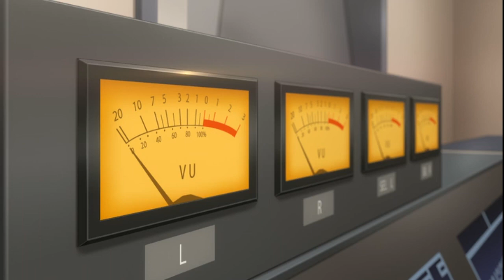The Many Sides Of Voice Actor Radio | Trailer (Hindi) | Crunchyroll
PLOT : 💟Yuhi Yugure and Yasumi Utatane, high school classmates and co-hosts of a weekly radio program, paint a picture-perfect friendship for their listeners. Yet, in reality, they couldn’t be more different. Their off-air dynamic is a whirlwind of chaos and insults. As their tumultuous relationship unfolds, they navigate the turbulent waters of friendship and rivalry in the cutthroat realm of showbiz.💟